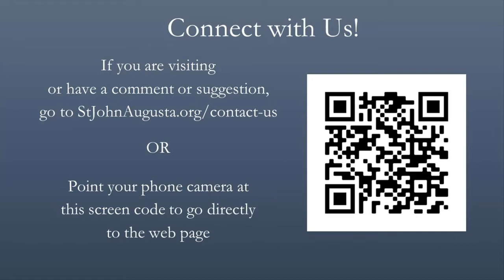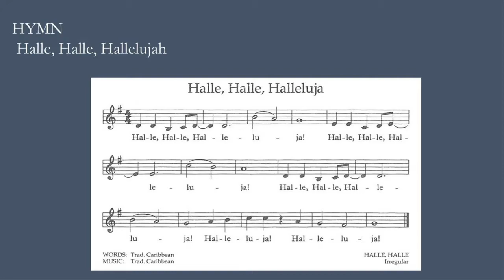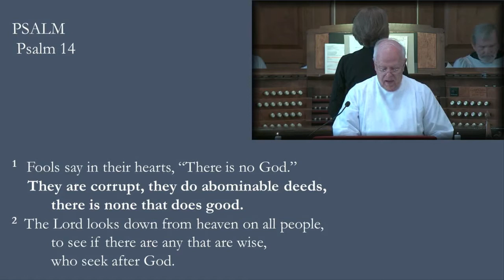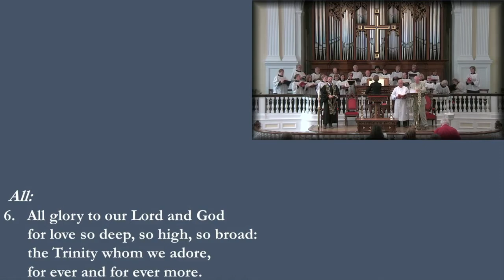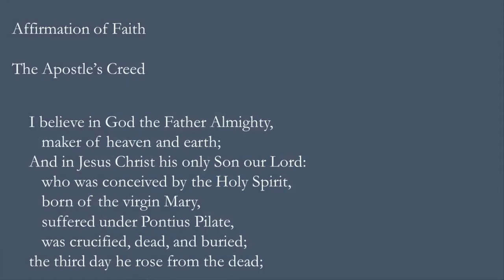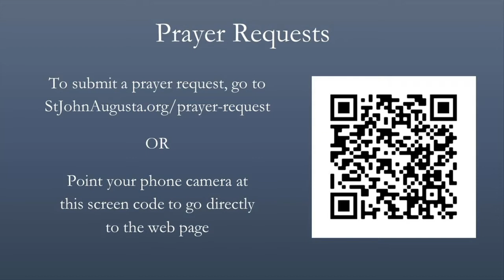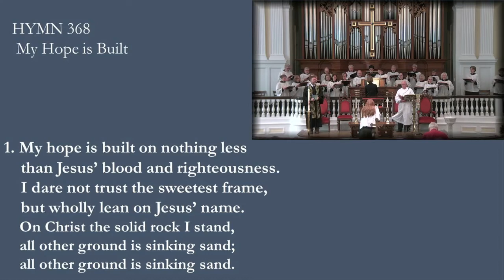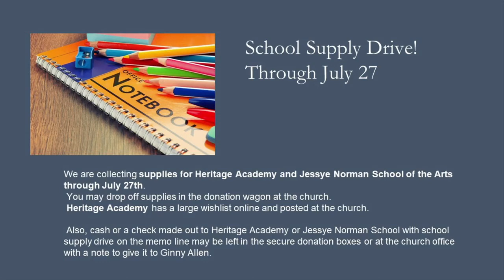St John UMC worship July 25, 2021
StJohnAugusta.org

Livestreaming our worship service from our sanctuary.
Senior Pastor, Rev. Matthew Nelson
Liturgist, Allen Smith
Lay reader, Chip Matson
Organist and Director of Music, Jamie Council Garvey.
Choir, St John Chancel Choir
Usher, Michael Young
Greeters, Carol Klen, Becky Rogers, Jim Garvey
Worship Technician, Nichole Kuehl.